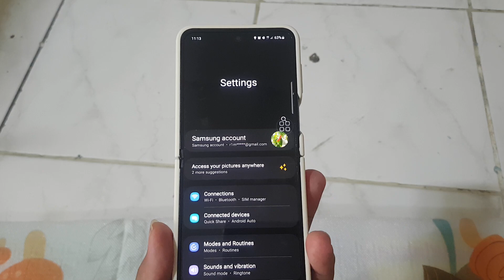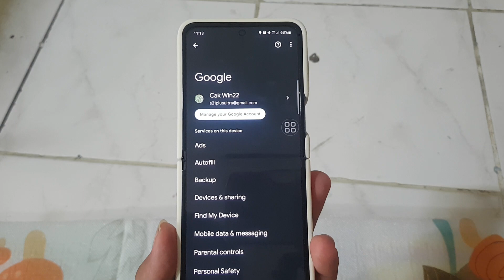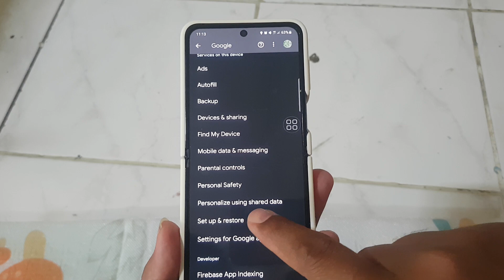Samsung Galaxy Z Flip 5: How to Turn on or off personalized Gmail (Android 13)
The Samsung Galaxy Z Flip 5, running on the Android 13 operating system, provides users with the capability to personalize their Gmail experience. The ability to tailor Gmail settings can offer convenience, enhance productivity, and cater to individual preferences. Whether you wish to enable or disable personalized features within the Gmail app, the process is straightforward. Here's a comprehensive guide on how to manage personalized settings in Gmail on your Samsung Galaxy Z Flip 5.

Managing Personalized Gmail Settings:
Step 1: Open the Gmail App
Unlock your Samsung Galaxy Z Flip 5 and find the Gmail app on your home screen or in the app drawer.
Tap to open the Gmail app.
Step 2: Access Gmail Settings
Inside the Gmail app, tap the three horizontal lines or your profile picture at the top right corner to access the menu.
Scroll down and select "Settings" from the options.
Step 3: Navigate to Account Settings
In the Settings menu, choose the email account for which you want to manage settings.
Tap on "Manage your Google Account."
Step 4: Manage Personalization
Within your Google Account settings, select "Data & personalization."
Here, you can control various personalization settings associated with your Gmail account.
Step 5: Enable or Disable Features
To enable personalized features, ensure relevant options such as "Personalized suggestions" or "Ad personalization" are switched on.
To disable personalized features for privacy or other reasons, toggle off the features you wish to deactivate.
After adjusting the settings according to your preferences, exit the Settings menu.
Your Gmail app will now reflect the changes made to your personalized settings.
Conclusion
The Samsung Galaxy Z Flip 5 allows users to control their Gmail experience by customizing personalization settings within the app. These adjustments cater to individual preferences, whether it's for tailored suggestions, ad personalization, or privacy concerns.

By managing personalized settings in the Gmail app on the Galaxy Z Flip 5, users gain control over their email experience, ensuring that their Gmail interactions align with their preferences and priorities